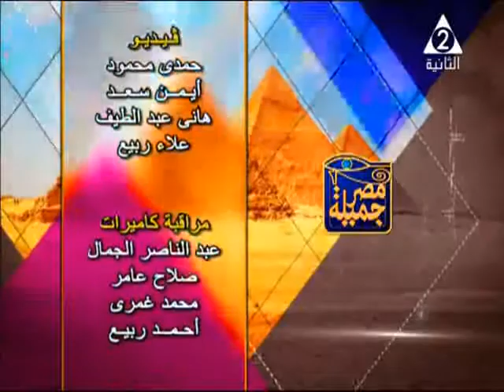د / عبد القادر الهواري ـ برنامج مصر جميلة ـ حلقة 9 ـ 11 ـ 2020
د / عبد القادر الهواري ـ الكاتب المتخصص في الدراسات المستقبلية
وحديث عن التكنولوجيا و التعليم و محاربة فيروس كورونا